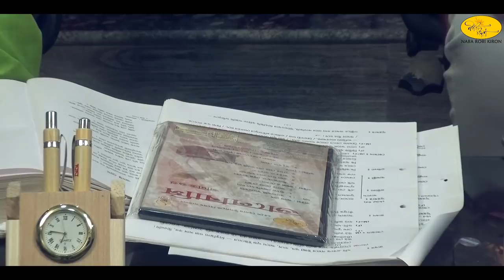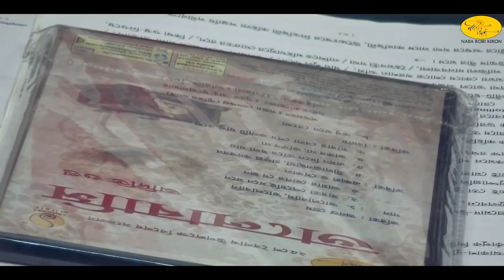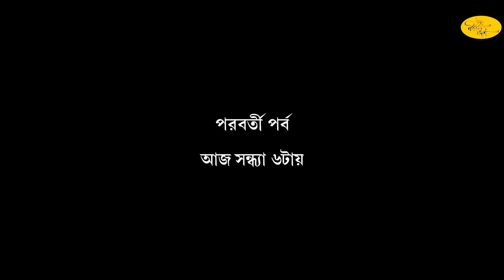কিছু কথা কিছু গান | নব রবি কিরণের কবি প্রণাম | অদিতি গুপ্ত | অরিজিৎ মিত্র